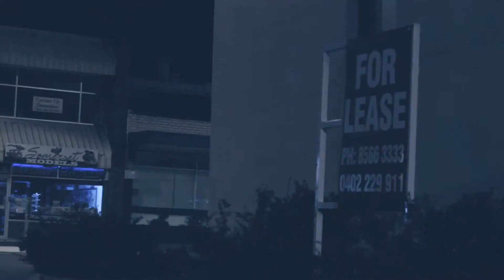Shadows: A mock-up psychological thriller opening sequence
Student project from my first year for 'Design Language in Media Arts'.

'Shadows' is a mock-up opening sequence to a psychological thriller/mystery. I took lots of inspiration from David Fincher films, most notably Gone Girl.

Edited & filmed by me.

Filmed in Gawler, SA.